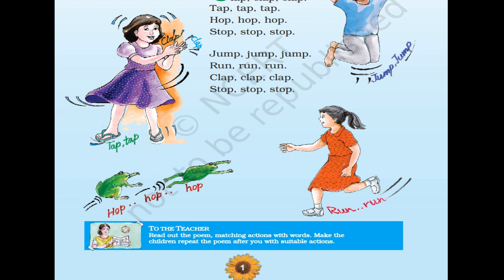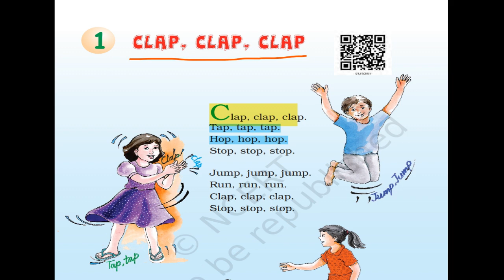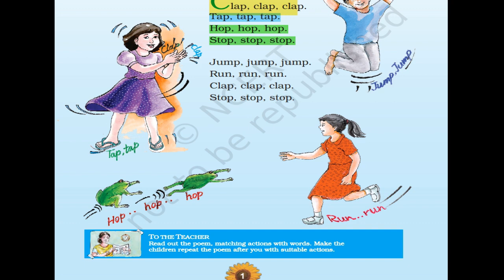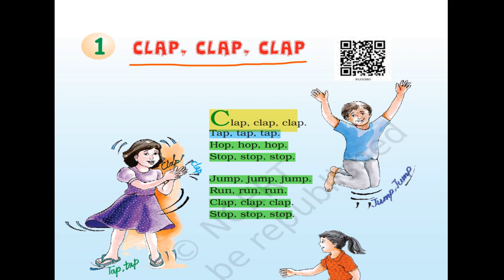Clap Clap Clap | Lesson 1 | Class 1 | English | ICLCLASSES| Raindrop Book